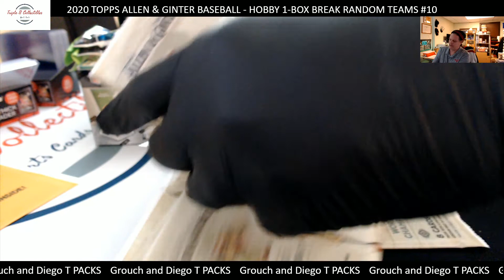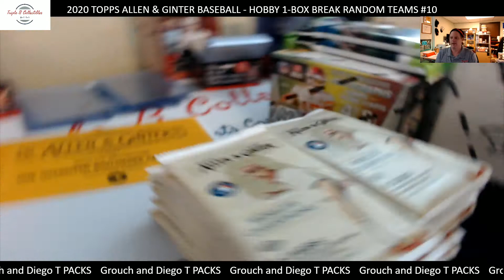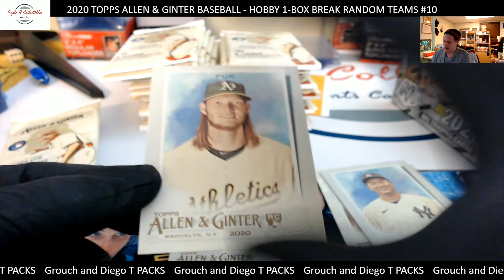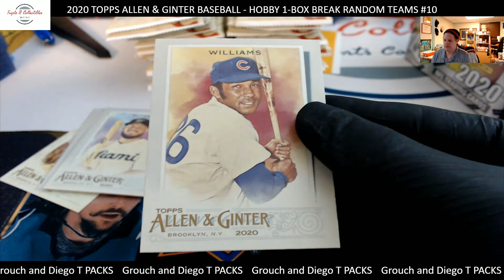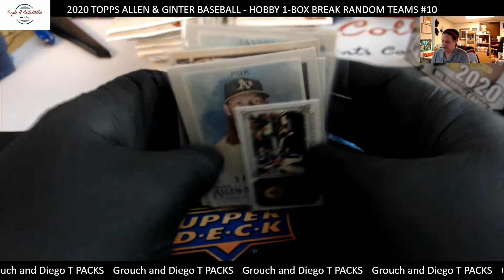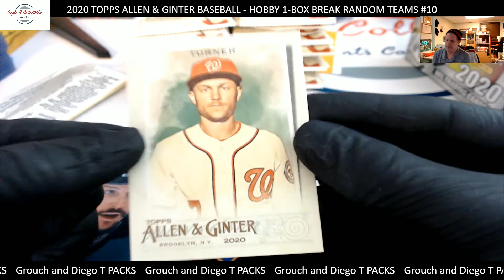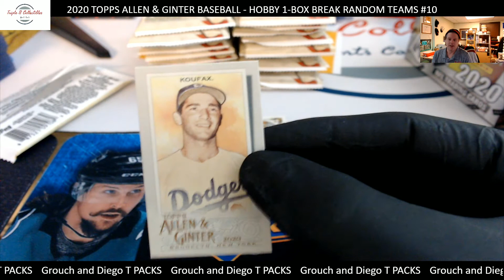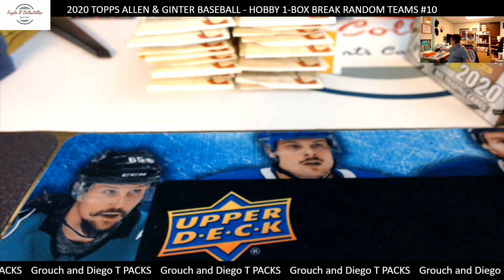2020 TOPPS ALLEN & GINTER BASEBALL HOBBY Diego T and Grouch Packs